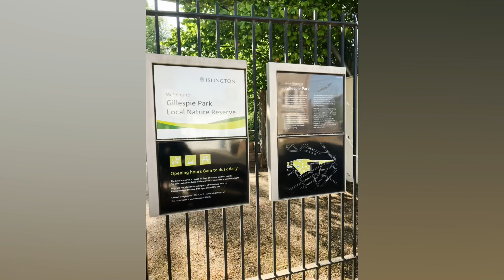A day out in Highbury and Islington/ Freightliners Farm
Hi everyone!

Here is a little video on my little day out in Highbury and Islington. Freightliners Farm was lovely, feel free to check it out! :)

I also visited Finsbury park which was quite spacious! Being out with nature was quite relaxing and peaceful. :)

I know it's been a long time since uploading videos but I am planning on making more on various issues and topics so watch this space! :)